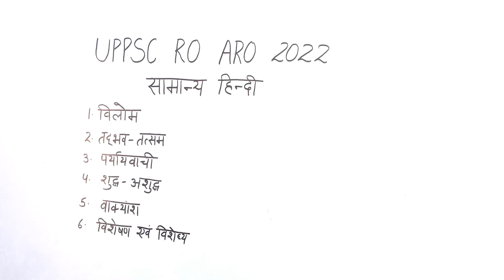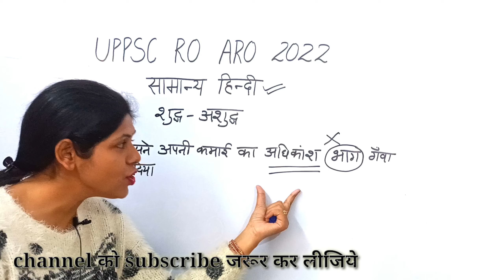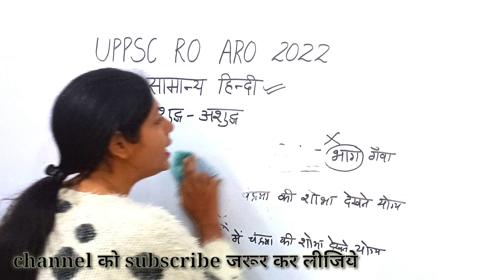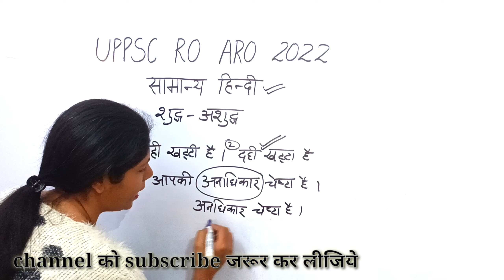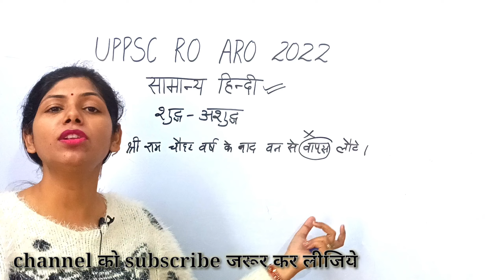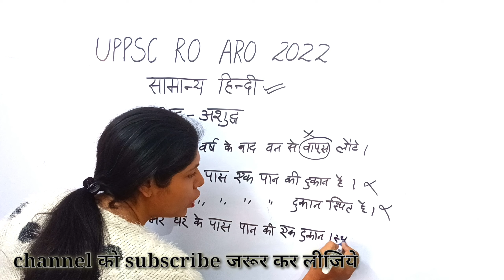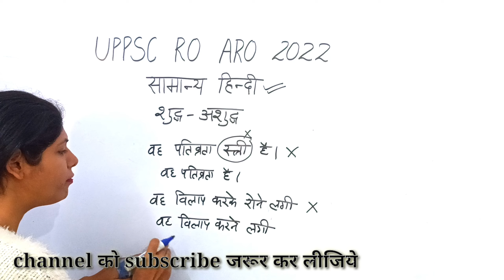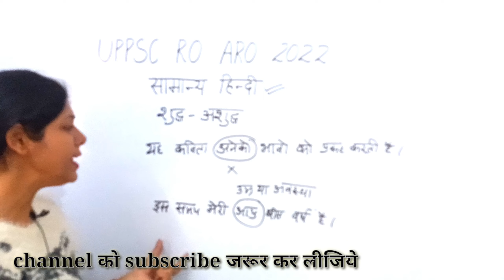UPPCS RO ARO 2022 | RO ARO Vacancy 2022 | UPPCS RO ARO Hindi Class|शुद्ध अशुद्ध, वर्तनी शुद्धिuppsc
नमस्कार दोस्तों
इस वीडियो में मैं आपके लिए UPPCS RO / ARO 2022  hindi की classes लेकर आई हूँ,आज मैं आपको शुद्ध अशुध्द और वर्तनी संबंधी अशुद्धियों को पढ़ाऊंगी, उम्मीद करती हूं आपको ये वीडियो बहुत पसंद आएगा । आप इस वीडियो को अंत तक जरूर देखें  !

how to qualify uppcs ro aro in first attempt
how to crack uppcs ro aro in first attempt

books hindi
aditya publication hindi
prithvi nath pandey
hardev bhari

books gs
ghatna chakra
pariksha vani
lucent objective
lucent